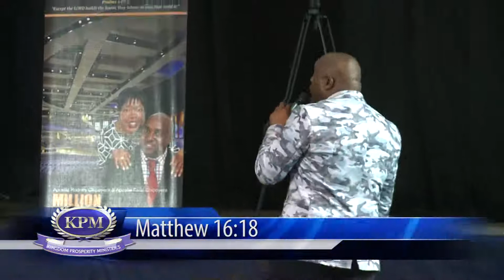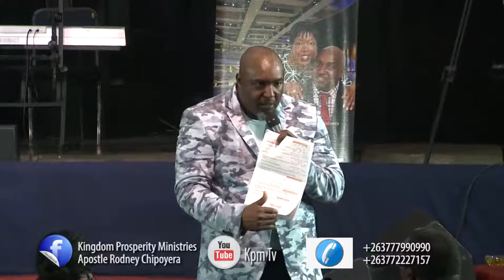HOW TO PREPARE FOR A GREAT TESTIMONY- APOSTLE RODNEY CHIPOYERA